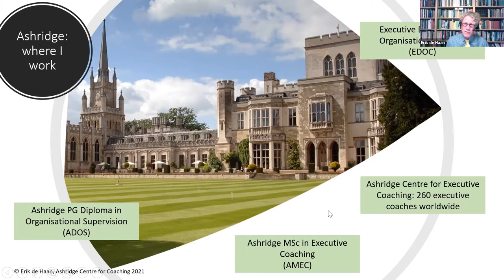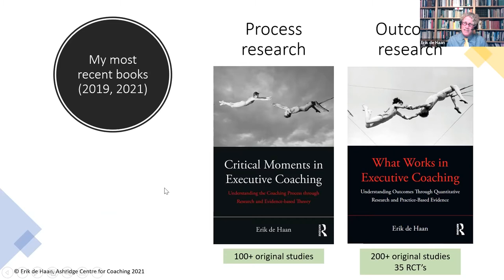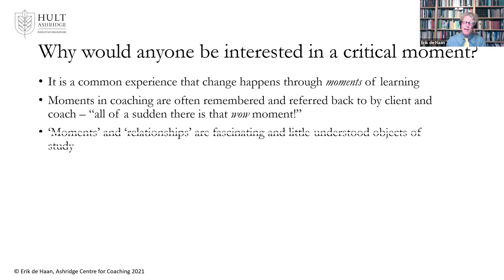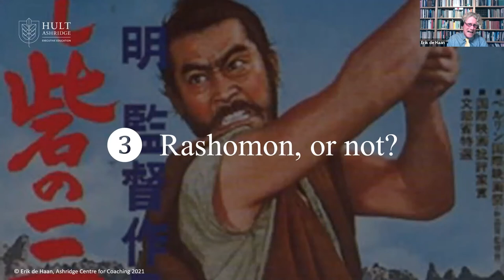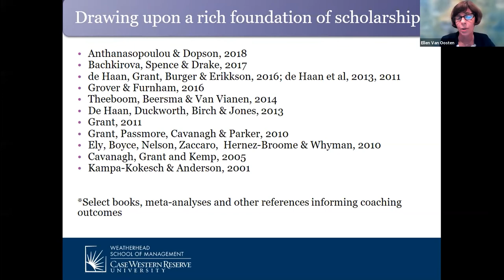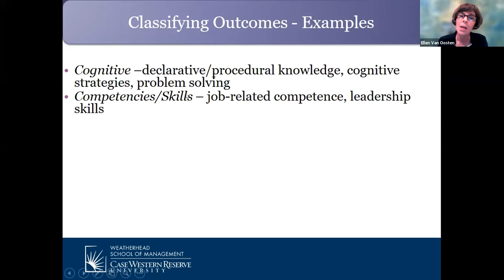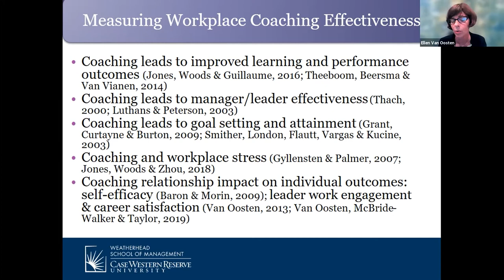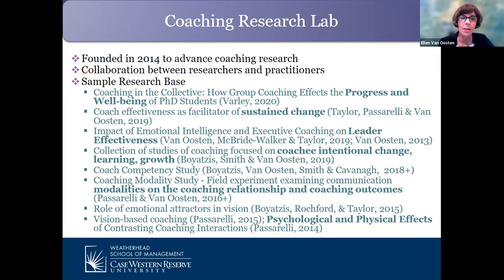Shaping the Future of Coaching Convening Session 2 of 3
Dr. Erik de Haan, Dr. Jonathan Passmore, and Dr. Ellen van Oosten assess the existing body of coaching process research. In their talks, our Wisdom Weavers identify ways that researchers can support coaches to develop confidence, skills, and mission-centered coaching practice.